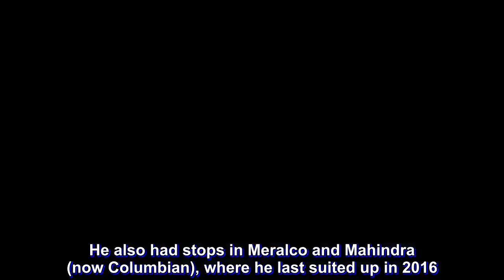NorthPort adds height with signing of Imus big man Jom Sollano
NORTHPORT added height to its roster a week before the opening of the 2019 PBA Philippine Cup as it picked up Jom Sollano from the free agent pool.

Batang Pier team manager Bonnie Tan confirmed the signing as the 6-foot-6 forward made the cut for the team's opening day roster.

Rain or Shine picked Sollano in the second round, 19th overall, in the 2017 PBA Rookie Draft, but was left unsigned.

The former Letran slotman averaged 6.75 points, 6.94 rebounds, 1.63 assists and 1.25 blocks for Imus Bandera in the Maharlika Pilipinas Basketball League 2019 Anta Datu Cup.

Sollano will join a young NorthPort frontline which heavily relied on guys like Sean Anthony, Mo Tautuaa and Bradwyn Guinto, together with incoming sophomores Joseph Gabayni and Lervin Flores, while also reuniting him with Jeff Napa, his former coach with the Knights.

The Cebuano made his mark in the NCAA in the Season 91 championship, hiting the baseline jumper that sealed the deal for Letran in overtime.

Meanwhile, Tan divulged that NorthPort's 13th roster spot remains open, with comebacking AJ Mandani and rookie Jeremiah Taladua in the running.

Mandani, 31, had played for GlobalPort after being taken in the second round of the 2012 PBA Draft. He also had stops in Meralco and Mahindra (now Columbian), where he last suited up in 2016.

The Fil-Canadian guard later played for the Singapore Slingers in the Asean Basketball League and PEA in the Thailand Basketball Super League.

On the other hand, the 24-year-old Taladua was plucked by NorthPort in the fourth round, 35th overall, in the 2018 PBA Rookie Draft.